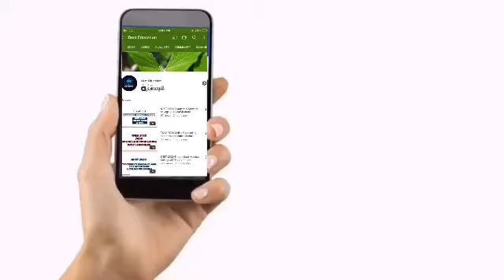TN 12th Exam News | 12ம் பொதுத்தேர்வு எப்போது - அமைச்சர் ஆலோசனை | 12th Exam Breaking News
🔴LiveUpdate | TN12th Exam Cancelled?| CBSE Latest News Tamil | 12th Exam Status Today

Want Class 12 Board Exam Cancelled
TN 12th Exam latest News,
TN 12th Exam Date Postponed,
TN 12th Exam New Timetable will be Soon,
Rahul Gandhi comes in support of students
12th Board Exam Latest News Tamil, Cancelling CBSE Board Exam 2021,
TN 12th Public Exam Latest News ,
May 3 Exam,
Practical Exam Guideline,
No all Pass,
12th exam corona rule,
12th latest news tamil,
12th pratical exam rule,
12th latest news|Tamil,
12th latest news tamil,
12th latest news,
12th latest news tamilnadu,
12th latest news maharashtra,
12th latest syllabus,
12th latest question  test news today,
12th latest model question paper,
12th board exam latest news,
bihar board 12th latest news,
12th maharashtra board latest news,
12th board rbse latest update,
mp board 12th latest news,
12th board exam latest update,
12th bipartite settlement latest news,
12th bseb latest news,
12th public exam latest news,
12th exam latest news,
latest news for 12th exam 2021,
12th hsc exam latest news,
12th exam latest news tamil,
latest forms for 12th passed students,
latest news for 12th students,
latest govt jobs 12th pass,
12th hsc latest news,
12th std latest news in tamil,
12th pass latest job vacancy,
latest job 12th pass,
10th 12th latest news,
12th result 2021 latest news,
12th result latest news,
12th result 2021 latest,
12th result latest update,
12th result 2021 latest update,
12th std latest news,
12th school latest news,
12th school latest news tamil,
tamil nadu 12th latest news,
10th 12th latest update,,
Board Public Exam Latest News 2021 In Tamil Nadu, 12th Public Exam 2021 Latest Update In Tamil,
12th Public Exam 2021 Latest News In Tamil Nadu, 12th Public Exam 2021 Latest Update,
12th Public Exam 2021 Latest News,
m 2021 Latest Update In Tamil Nadu, CBSE Public Exam 2021 Latest News In Tamil,
CBSE Public Exam 2021 Latest Update,
CBSE Public Exam 2021 Latest News,
CBSE Public Exam 2021,
12thlatest​2TH SCHOOL CLOSED,
NO EXAMS ALL PASS, NEXT LOCKDOWn,
12TH PUBLIC EXAM CANCEL?,
9TH 10TH 11TH PUBLIC EXAM CANCELLED ALL PASS,
12TH PUBLIC EXAM LATEST,
PUBLIC EXAM LATEST UPDATE,
+2 PUBLIC EXAM | TN PUBLIC EXAM 2021,
PUBLIC EXAM DATE 2021,
 12TH PUBLIC EXAM, TAMILNADU LATEST NEWS,
SCHOOL OPENING DATE 2021 TODAY NEWS,
TAMIL NADU SCHOOL REOPEN LATEST UPDATE,
11th SCHOOL REOPEN,
 12 PUBLIC EXAM CANCELLED,
 12 PUBLIC EXAM TODAY NEWS OFFICIAL,
PUBLIC EXAM 12 TH STD  2021,
 TN SCHOOL OPENING,
TN SCHOOL REOPEN,
school opening date 2021 today news tn school,
reopen tamil nadu latest news,
school opening date latest news,
tn school reopening date,
2021 tn school opening date,
2021 today news school opening date tamil nadu,
school reopen news school,
reopen news 2021,
tn school news,
 tn school reopen school reopen 2021,
public exam,
10th standard public exam,

tn school reopen date,
tn school reopen,
schools Reopening Date 2021,
Latest Updates TN School Reopening Date 2021,
Today News Puthiya Thalaimurai TN School,
Reopening Date 2021 Today News In Tamil,
TN School Reopening Date 2021,
Sun News tn school news,
reduced syllabus,
public exam cancelled,
public exam time table 2021,
school reopen news school reopen news 2021,
TN School Reopening Date 2021 In Tamil,
Puthiya Thalaimurai,
Today News Polimer,
TN School Reopening,